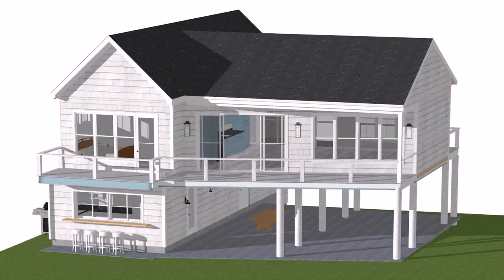Weatherboard Beach House Design Australia (see description)